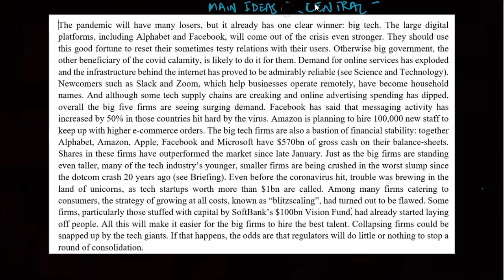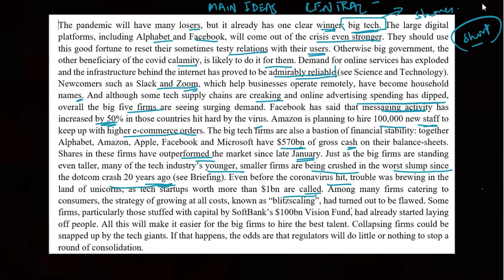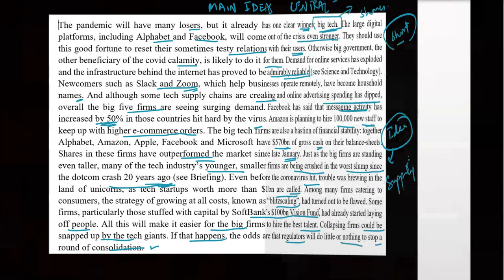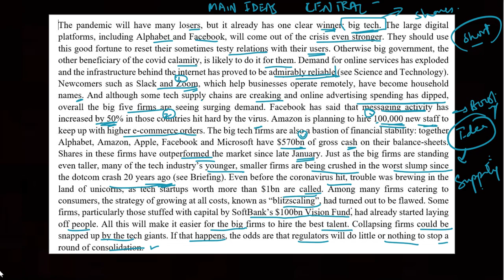Precis Writing for CSS :Step by Step Part 1